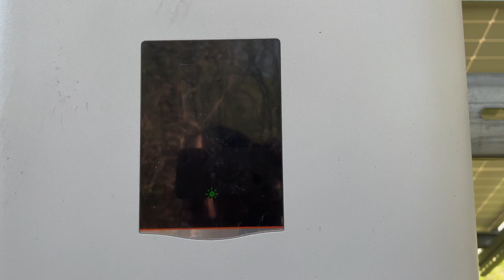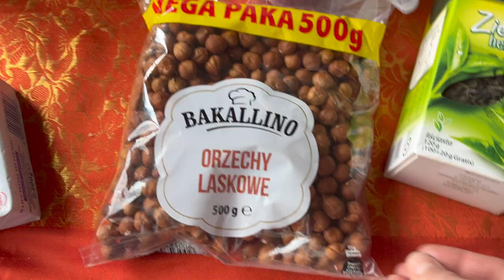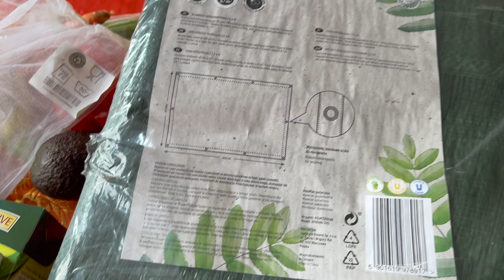Luźny vlog majowy - piękna nasza Polska cała! Haul z Biedry, ogród i śniadanie na tarasie! Vlog#120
Vlog o eko sposobie na życie i stylu. Tym razem pokażę Wam moją okolicę w maju, ogród, zakupy z Biedronki i moje śniadanko na tarasie. Zapraszam!

lista marek cz 3

Siesta (made in India)
Bazaar
Vanilla Elements
A&R
Rinascimento
Promod
Fransa
Patrizia Pepe
Miss Patina
Casual Corner (vintage)
Gwynedds
Muubaa

lista marek cz 2

Asos
River Island
Next
Gina Tricot
Mango (tylko dobre składy tam kupuję!)
Alice Bizous
Anna Scott
Apricot
Maison Scotch
Crew Clothing
Better Rich
Yoshe
Buch Copenhagen
Donna Italy
Custommade
We
Soft Grey
Vintage stories
Dunnes
Wallis
Marc O'Polo

lista marek cz. 1-

Marki luksusowe -
Dolce&Gabbana
Hugo Boss (lub Orange Hugo Boss)
Giorgio Armani lub Emporio Armani
by Melene Bierger (też - DAY by Berger et Mikkelsen)
Max Azria
Talbot Runhof
Victoria Beckham

Tommy Hilfiger
Benetton/Sisley
Massimo Dutti

skandynawskie i inne:
Stockholm
YAS
Flippa K
Milk Copenhagen
NoaNoa
Rosemunde(jedwabne koszulki )
Bombyx &Sindon (jedwab j.w.)
Vila
Minuet
Gestuz
Indiska
Odd Molly
Whistles (London)
Stefanel
Magasin

Oraz- Dodatkowe 10% za zakup powyżej 3 toreb!!!